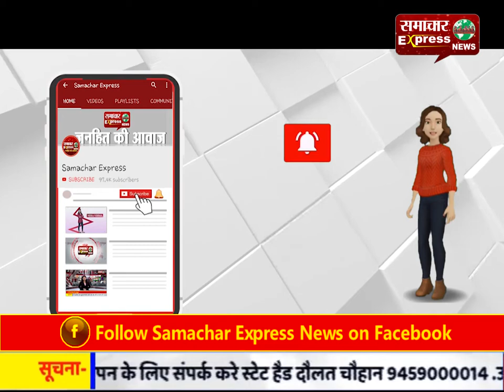एसएमएस प्राप्त समस्त किसानों से गेहूं की खरीदी की जाए-विधायक प्रताप ग्रेवाल